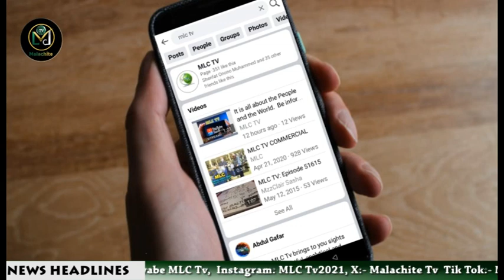Global News MLC Tv Nov. 21, 2023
NEWS ITEMS

HEALTH:
President Tinubu Expresses Concern Over Mass Exodus Of Health Workers

OBJ:
"Western Democracy Not Working In Africa" – Obasanjo

ENVIRONMENT:
Osun Senator Warn Nigerians Against Environmental Hazards, advocates purity

SUBSIDY:
Osun Govt Rolls Out Palliative Buses For Civil Servants, Students, Residents

KOGI:
NUC Resource Verification Team Visits KSU Kabba

EDUCATION:
Shell Pledges Continuous Support For Education

GUBERNATORIAL:

Benue PDP Heads For Apex Court, Vows To Reclaim Mandate

KIDNAPPING:

Kidnapper Arrested While Buying Food In Edo State

GUINNESS:
Ukrainian Sniper Claims New World Record

WCQ 2026:
Hold Peseiro Responsible If Nigeria Fails To Qualify For World Cup" – Dosu

FOOTBALL:
Arsenal Legend Campbell Urges Gunners To Sign Osimhen